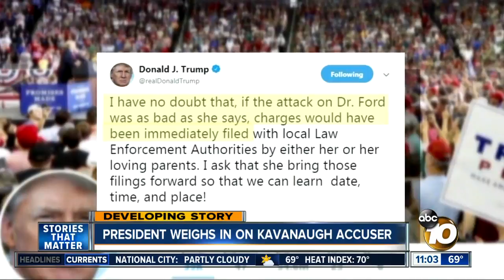President weighs in on Kavanaugh accuser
Trump spoke out.